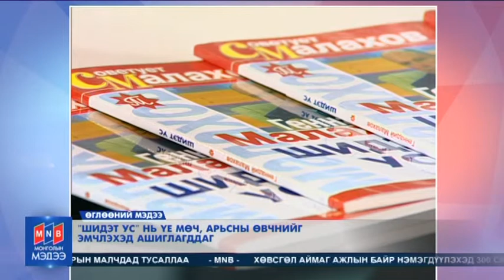2016 03 03 MM UGLUU ZOCHIN1